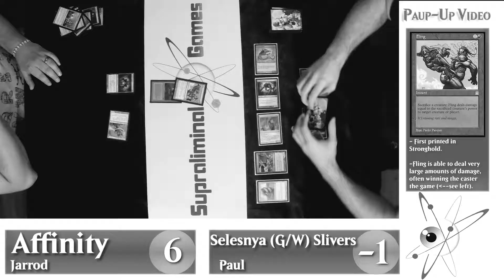Historic Pauper - Boros Value Town!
We got the pauper good-stuff for you all today! Join Max and Sam as they navigate through some mid-week magic and play a super sweet brew!